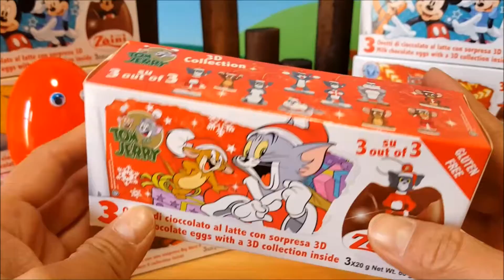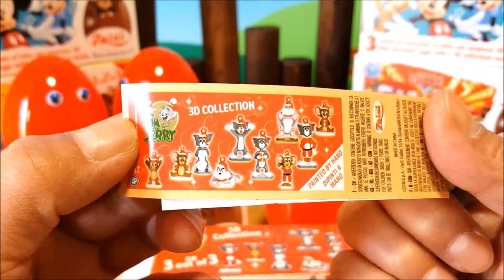3DCollection Surprise Eggs Surprise Toys TOM＆JERRY Unboxing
3DCollection Surprise Eggs Surprise Toys  TOM＆JERRY Unboxing